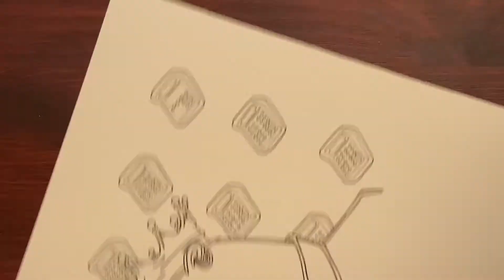GEOFF - my art submission for the SLEW community art contest slewartcontest // TIMELAPSE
Hi guys and welcome to my most exciting video ever!
Today's video is a timelapse/behind the scenes of my submission for SLEW's community art contest (found This is an Instagram art contest so please check my insta @lindzouzou for the actual art piece I made and check out slewartcontest to see other people's awesome submissions.

THE CHARACTER BACKGROUND:
Geoff is a data analyst. He’ll have you know he went to art school, but found out he couldn’t make a living that easily so he ended up doing what most of us do: getting a steady 9-5 that pays enough to make art after hours. The thing is Geoff works with a bunch of turkeys who never think outside of the box, so every time a problem comes up they keep making the same mistakes but expecting different results. And because he’s so artistic and creative he usually comes up with some really good solutions, even though they might seem a little unconventional at first. But nobody ever seems to listen to him and he gives up, thinking all of his colleagues are idiots. Honestly, you don’t understand just how frustrated he gets.
What Geoff definitely doesn’t understand is that nobody likes him because he’s always so condescending when he comes up with solutions, so everybody ignores him. And thus, the cycle continues.
I think we’ve all met or worked with people like Geoff and we’ve all been Geoff at some points in our lives, so that’s what I wanted this character to be. You can tell he’s given up on just about everything, but somehow that gives him the right amount of depression to come home and make more art.

I’ve had so much fun creating this guy and I’m so grateful for this contest because otherwise he wouldn’t exist. Usually I get really stressed or feel like my art isn’t at the right level when I join a contest but this time I did exactly what was asked: to have fun with it. And if I’m being completely honest this is the once in a lifetime opportunity to have SLEW AND TEN HUNDRED, two of my favorite artists on Youtube, to lay their eyeballs on my art so that alone makes it all worth it. What a loophole. I’ve been following them way before I even decided to start a channel and they’re definitely a huge source of inspiration when it comes to creating art.